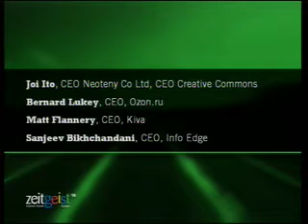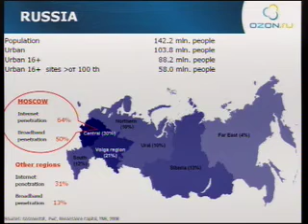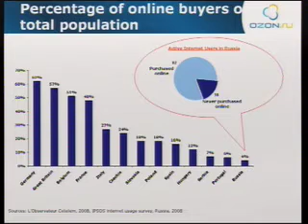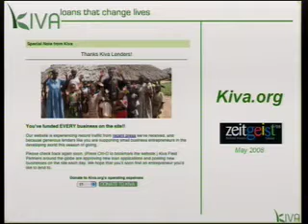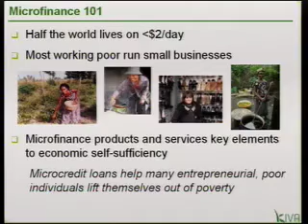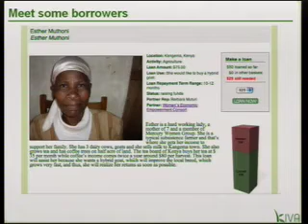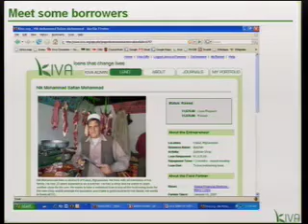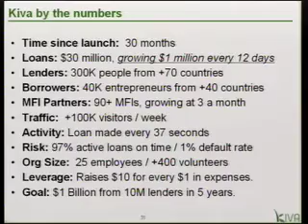Joi Ito, Bernard Lukey, Matt Flannery, Sanjeev Bikhchandani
A discussion panel led by Martin Varsavsky with global entrepreneurs on technology, new business models and change behaviors from retail to philanthropy at Zeitgeist Europe 2008